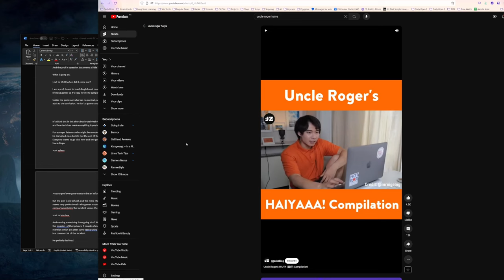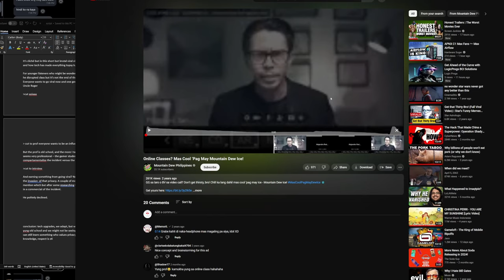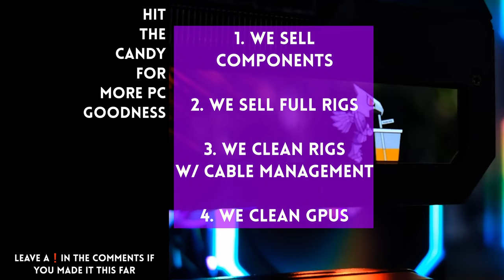The man who did not want to go viral